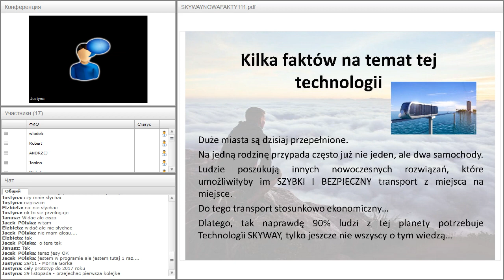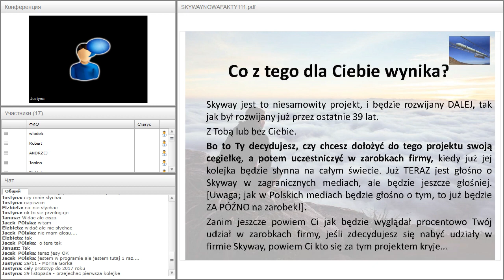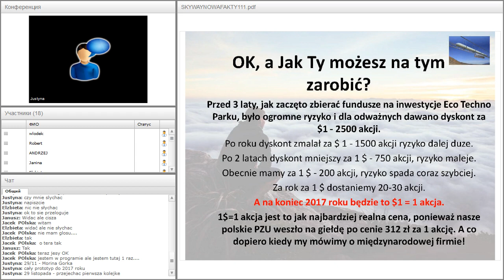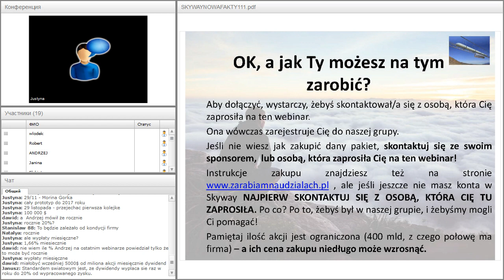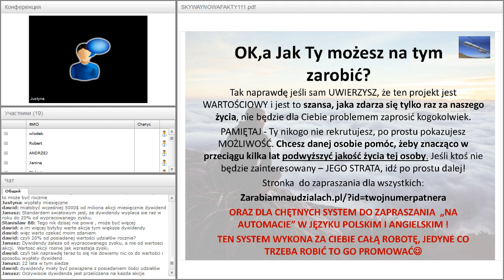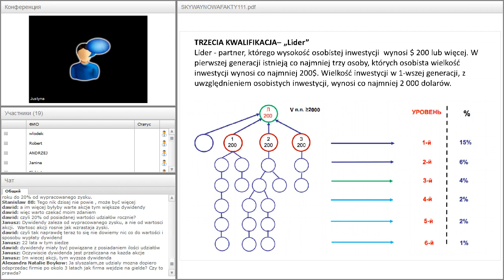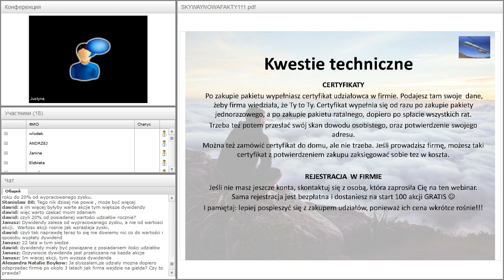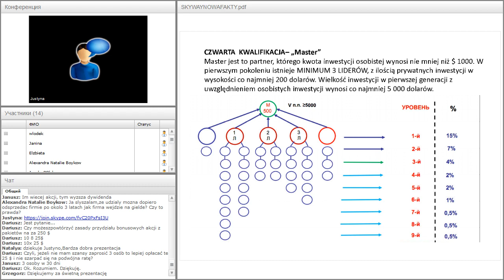Вебинар от 21.11.2016. О возможностях зарабатывания в SkyWay Capital. Польша.